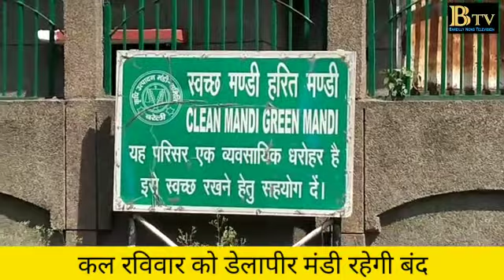बरेली में रविवार को डेलापीर मंडी रहेगी बंद